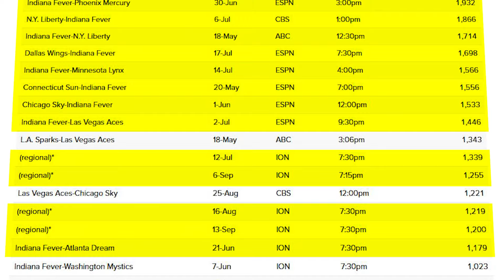Why WNBA Ratings Are CRASHING After Caitlin Clark End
The WNBA is nothing without Caitlin Clark.